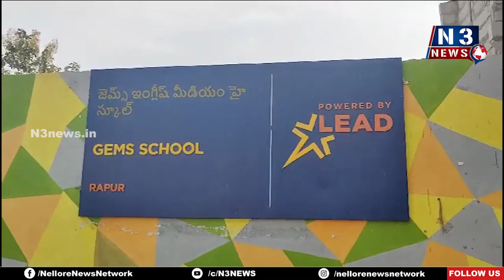విజ‌న్ స్ప్రింగ్‌ సేవ‌లు అభినంద‌నీయం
- రాపూరు మండ‌లం జెమ్స్ ఇంగ్లీషు మీడియం స్కూల్‌లో ఉచిత కంటి వైద్య శిబిరం